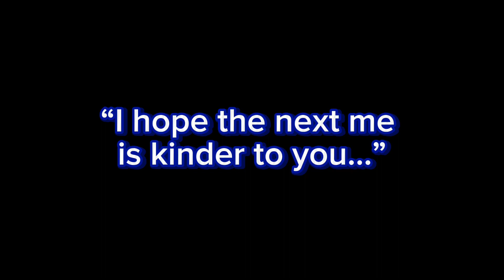When He Loved Me (Meme) - @SunMoonShow ft. Newtona (Gacha Club)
Newtona: What is this feeling…? It‘s like a hole opened up in my chest…

Inspired by: @lolli_lolli_pop_ and @_studio
Their videos:

Nothing belongs to me, except the video.